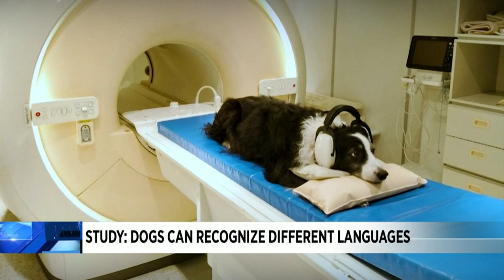Study: Dogs can recognize different languages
A new study in Hungary shows that dogs can understand different languages.